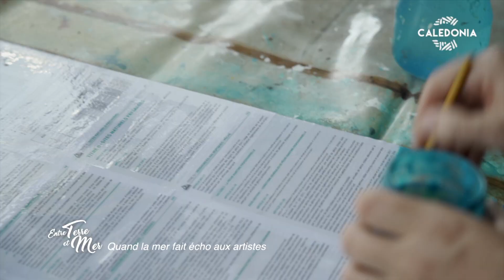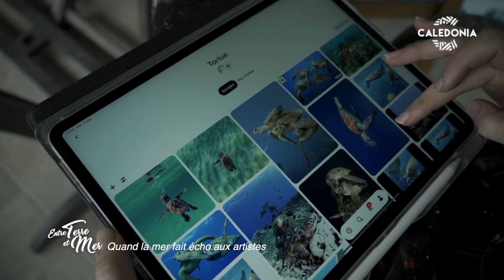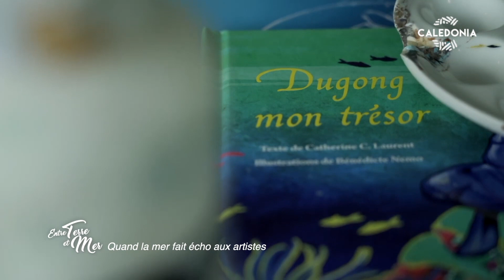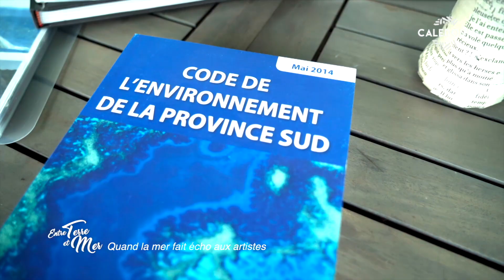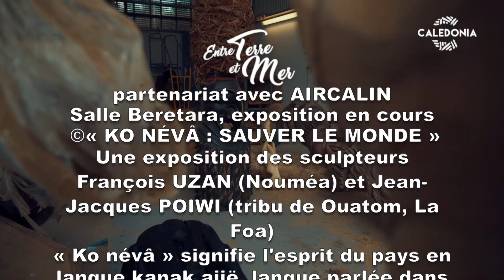ENTRE TERRE ET MER - Quand la mer fait écho aux artistes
- En mémoire de Kapoa Tiaou -
Rencontre avec des artistes qui ont un point commun : la mer. Tous travaillent des matières différentes avec plus ou moins de couleurs, de formes de reliefs, de souplesse ou de dureté. Tous puisent leur inspiration dans le monde marin. Au-delà du beau, quel est le message, l'engagement, le sens qu'ils donnent à leurs œuvres ? Antoine Reiss est allé leur poser la question...